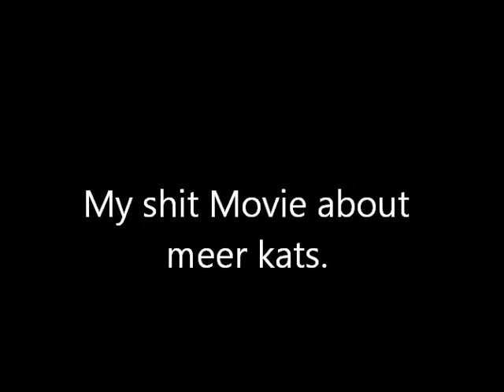Meerkat Movie- Josie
Meerkat movie using Windows Live Movie Maker @ Radar